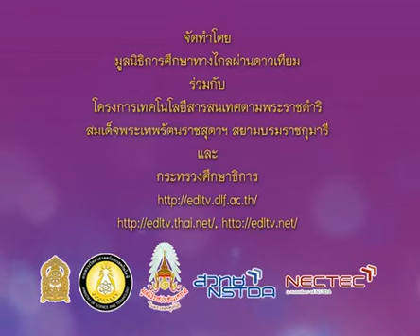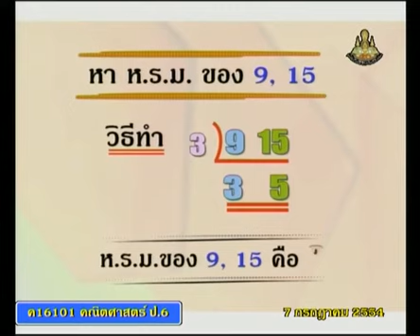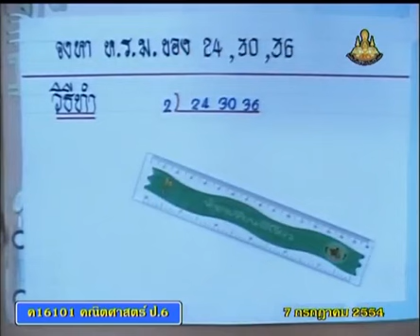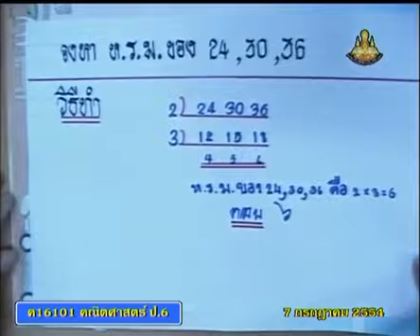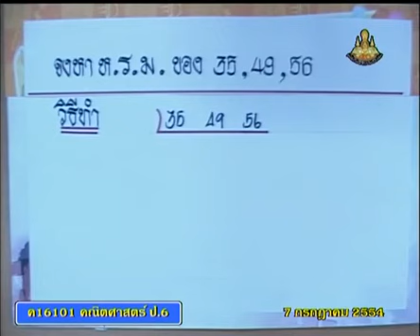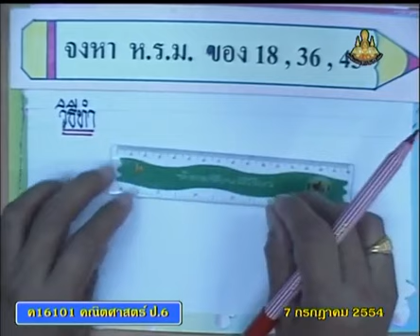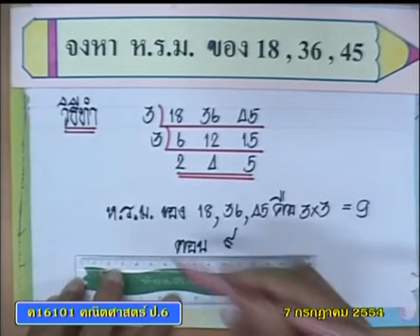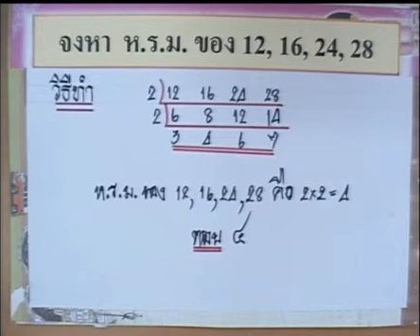123 540707 P6maa C mathematicsp 6+คณิตศาสตร์ป 6